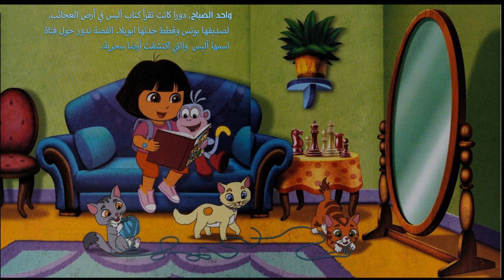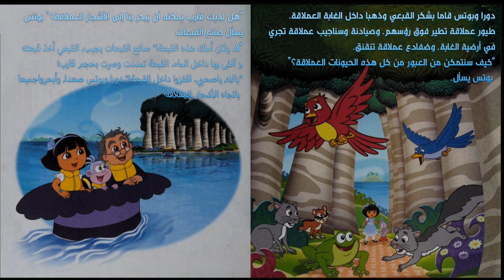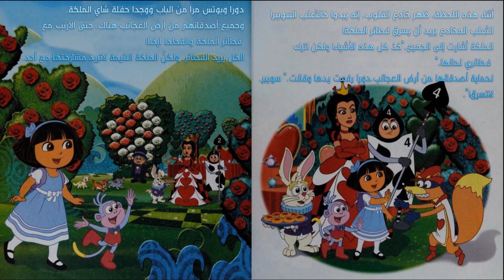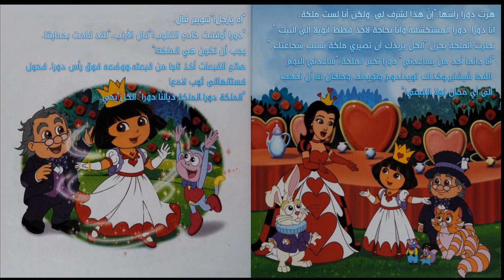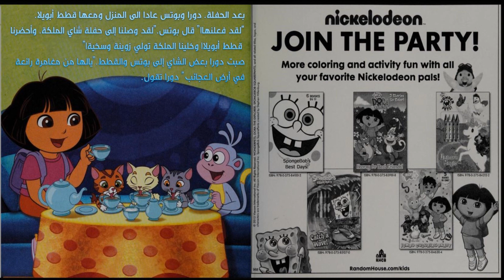كرتون دورا والأصدقاء مغامرات دورا في أرض العجائب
كرتون دورا والأصدقاء مغامرات دورا وموزو للاطفال كامل
دورا هي طفلة صغيرة تعيش مع امها وابيها في منزل جميل كل يوم تسافر دورا حاملة حقيبتها الصغيرة بصحبة صديقها القرد موزو إلى عدة مناطق بغرض اكتشافها وهي طفلة مستكشفة يدفعها فضولها وشجاعتها إلى التعرف أكثر على نفسها وعلى العالم. برنامج دورا بالعربي مفيد جدا للأطفال الصغار وأهم ما يميزه هو أنه يعلم الأطفال التفاعل مع الكرتون وليس مجرد التلقي كما أنه يعلم اللغة الإنجليزية
مغامرات دورا بالإنجليزية: Dora the Explorer
مغامرات الطفلة دورا وصديقها القرد موزو كل حلقة مغامرة مختلفة يجب عليهم القيام بها في بداية الامر يطلبان الخريطة وينادوها خريطة هي تظهر وتغنى اغنيتها ثم تقول لهما ثلاث امكنة يجب أن يعبراها ويخبرهما على الطريق حقيبة الظهر هي حقيبة متكلمة بها بعض الأغراض التي تجعلهم يقومان بالمغامرات ويتعرض لهما الثعلب سنقر هو ثعلب مكار يحاول دائما سرقة اشياء دورا وموزو وفى بعض الأوقات يوقفاه بالقول له سنقر لاتسرق ثلاث مرات
دورا بالعربي للاطفال كرتون mbc3
مغامرات دورا وموزو باللغة العربية كرتون حلقات كاملة جديدة

 – Dance To Rescue

 – Best Friends

 – Dora in Wonderland

 – Dora Meet Diego

 – Dora Save The Mermaids

 – Dora Save The Snow Princess

 – Doras Big Birthday Adventure

 – Doras Fairytale Adventure

 – Doras Slumber Party

 – Halloween

 – Puppy Power

 – Shy Rainbow

 – Singing Sensation

 – Super BaBies Dream Adventure

 – Our First Concert

 – Pirate Adventure

 – World Adventure